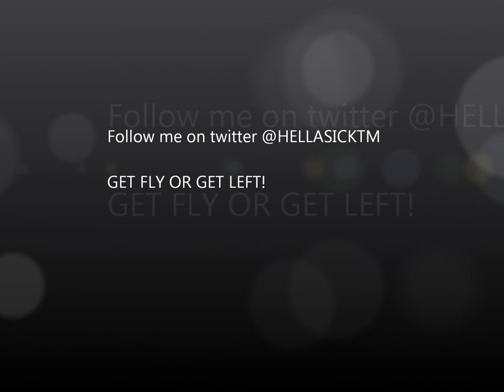Hella Sick - Dorm room freestyle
The fans say they love when i talk in the 3rd person lmao i couldnt help but laugh lol but i did it for them check it out and follow @FlyMusicLife

New *** Freestyle from the kidd Sicko comment like it or dislike it IDG100F